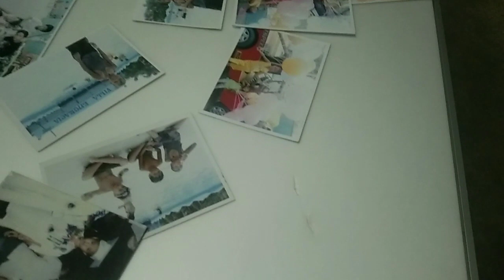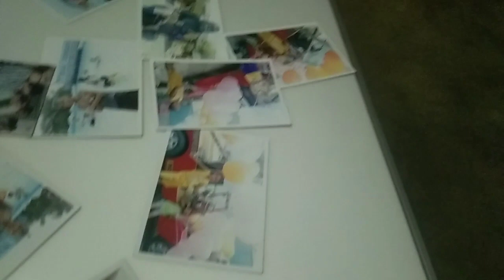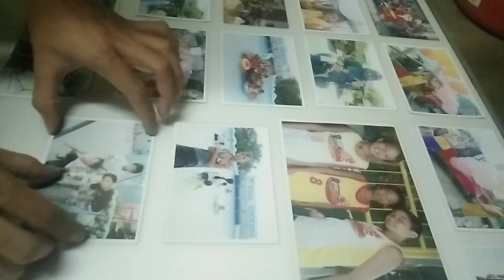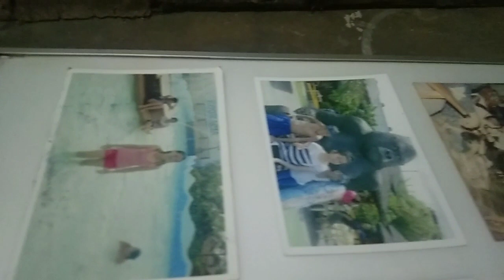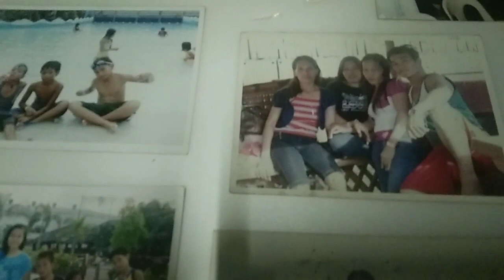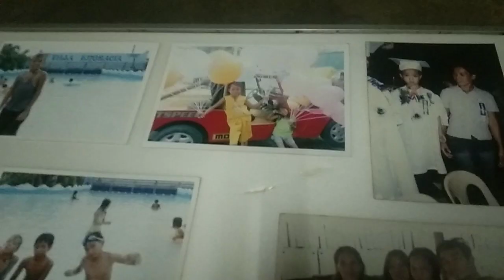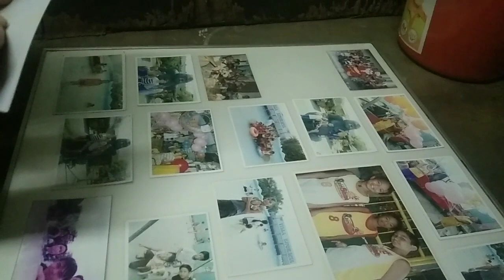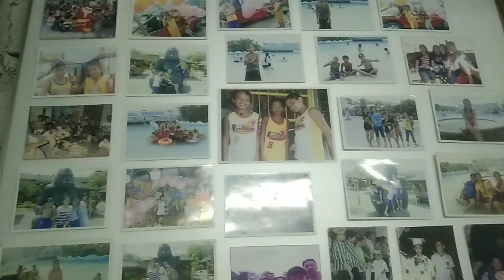Souviner na Albums mga kautol.